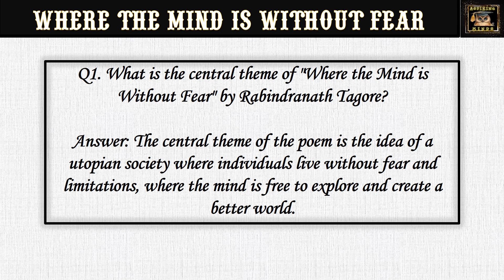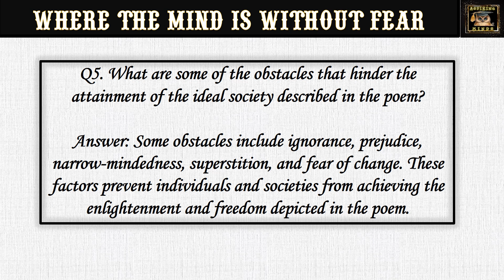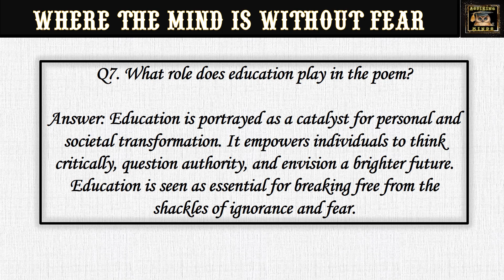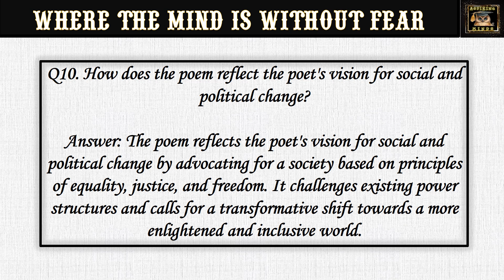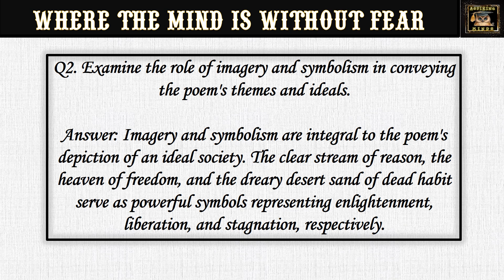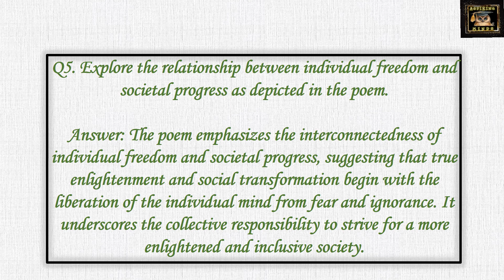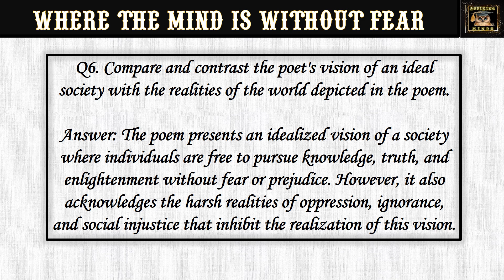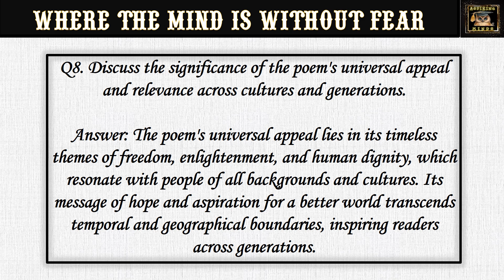Where the Mind is Without Fear:Rabindranath Tagore Important Questions with Answers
Dive into the profound words of Rabindranath Tagore's timeless masterpiece, "Where the Mind is Without Fear." This iconic poem encapsulates the essence of freedom, enlightenment, and societal transformation. Join us on a journey of introspection and exploration as we unravel the layers of meaning behind Tagore's visionary work.

✔️ Class: 8
✔️ Subject: Engaging English (Collins)
✔️ Chapter: Where the Mind Is Without Fear (Poem)
✔️ Topic Name: Where the Mind Is Without Fear Explanation
✔️ Topics Covered in This Video: Explanation of Where the Mind Is Without Fear From Engaging English Class 8 Unit 1

✔️ Class: 11th
✔️ Subject: English (Rainbow Book)
✔️ Chapter: Where the Mind is Without Fear (Poem 1)
✔️ Topics Covered In This Video: This YouTube video will serve as an explanation of poem - Where the Mind is Without Fear for students studying Class 11 English - Rainbow (Part 1). It will explore the topic and chapters of Class 11 English. The video will provide a detailed explanation of Poem - Where the Mind is Without Fear.

In this video, we delve into the significance of the poem's central themes, examining the role of education, freedom, and societal progress in shaping Tagore's worldview. Through insightful analysis and poetic interpretation, we uncover the universal truths embedded within Tagore's eloquent verses.

Join the conversation and discover why "Where the Mind is Without Fear" continues to resonate with audiences worldwide. Let Tagore's words inspire you to embrace a world free from fear, ignorance, and prejudice.

Don't miss out on this enlightening exploration of one of literature's most cherished works.

Timestamps:
0:00 Intro
0:18 Short Answer Type Questions
0:22 Question 1
0:43 Question 2
1:21 Question 3
2:04 Question 4
2:49 Question 5
3:18 Question 6
4:16 Question 7
5:19 Question 8
6:15 Question 9
7:16 Question 10
8:00 Long Answer Type
8:05 Question 1
8:59 Question 2
9:51 Question 3
11:08 Question 4
12:16 Question 5
13:13 Question 6
15:10 Question 7
15:58 Question 8
16:59 Outro